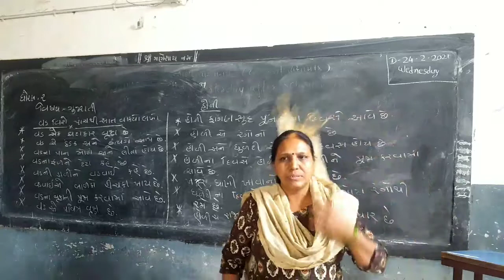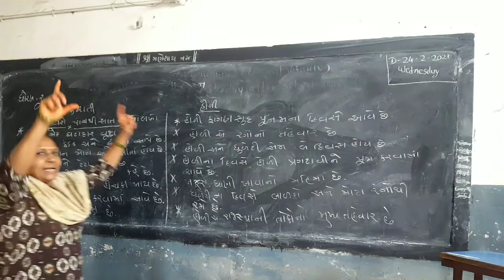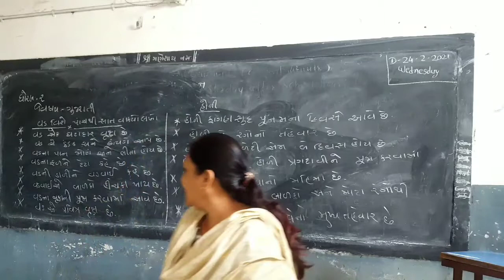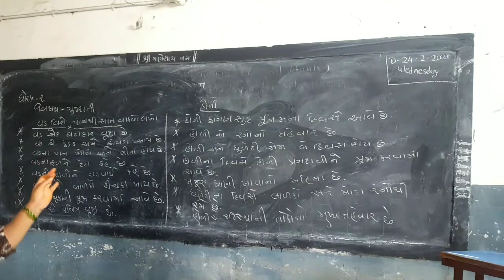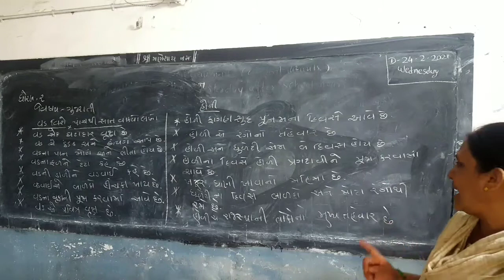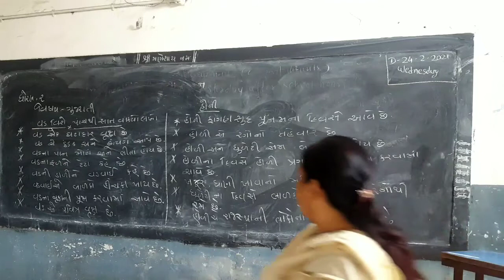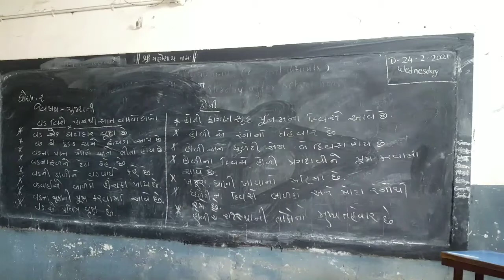STD-2 || GUJARATI || નિબંધ (વડ વિશે) અને (હોળી) || સેમેસ્ટર-૨